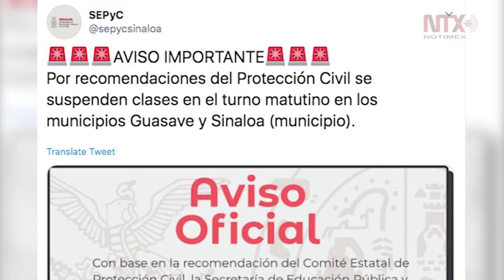Suspenden clases en dos municipios de Sinaloa por frente frío 18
La Secretaría de Educación Pública y Cultura de Sinaloa informó que se suspenden las clases este martes para el turno matutino en los municipios de Guasave y Sinaloa, por recomendación de Protección Civil.